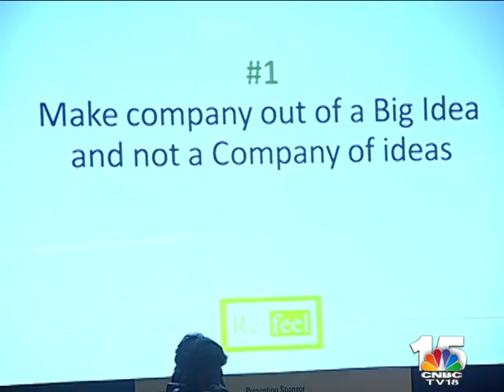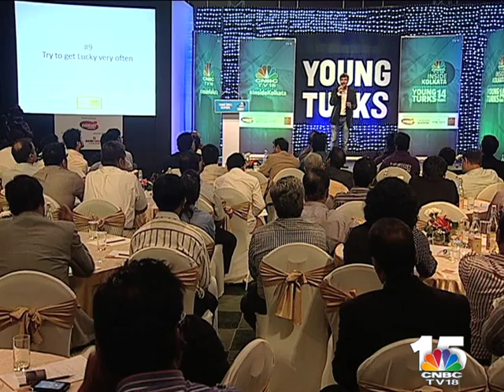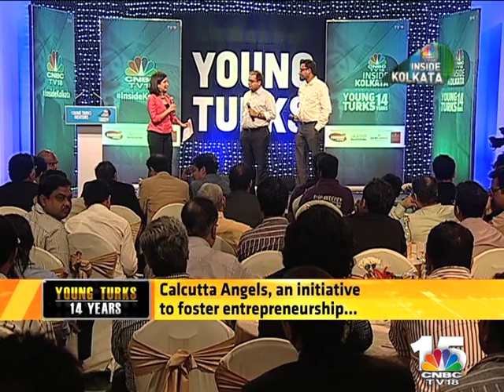Young Turks Mentor InsideKolkata Part 3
This week on Young Turks Mentor InsideKolkata with Kamal Agarwala of La Exactlly, Shitanshu Jhunjhunwalla of Turtle Limited, Abhishek Rungta of Indus Net Technologies and Alkesh Agarwal of Refeel